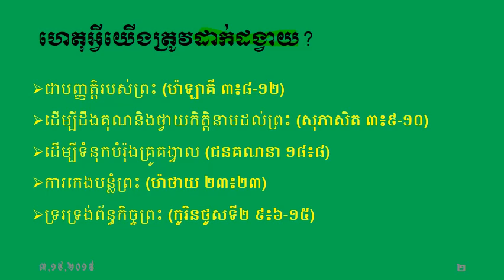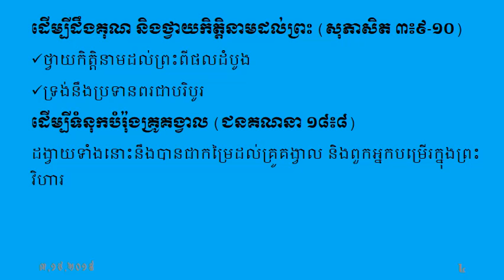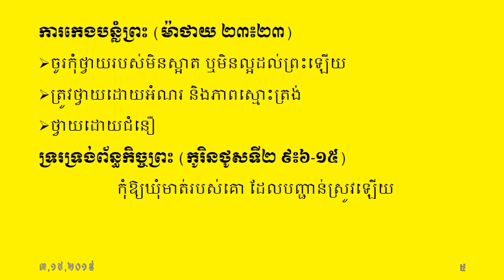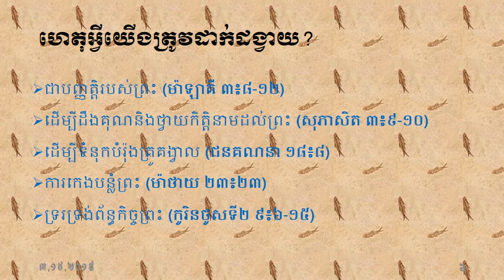ហេតុអ្វីយើងត្រូវដាក់ដង្វាយ (Why should we give offerings or thite)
Love Education Fun
 why should we give offerings or thithe